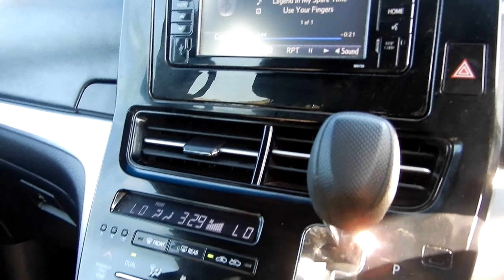2018 TOYOTA TARAGO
2018 TOYOTA TARAGO